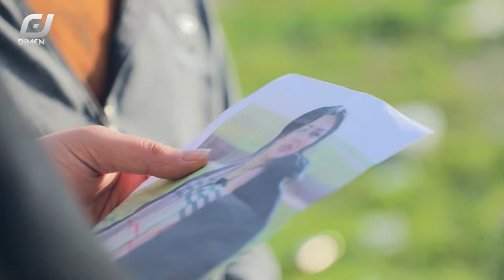گەر ئەومناڵە نەبێ کێ بەخێومان بکات...!بەرهەمی_کەناڵی_دیمەن